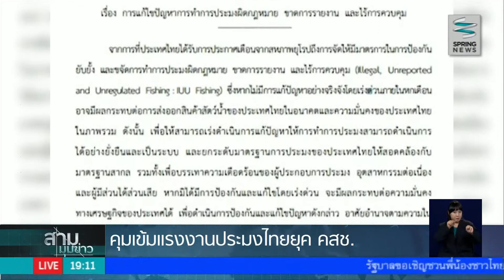คุมเข้มประมงไทยยุค คสช. - Springnews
ทางการไทยสั่งคุมเข้มแรงงานประมงต่างด้าว หลังพบมีการลักลอบเข้ามาทำงานอย่างผิดกฎหมาย รวมไปถึงการถูกเพ่งเล็งจากต่างชาติในเรื่องปัญหาการค้ามนุษย์ จนถูกสหภาพยุโรปให้ใบเหลืองเมื่อไม่กี่สัปดาห์ที่ผ่านมา ไปเกาะติดการปฏิบัติหน้าที่ของหน่วยงานที่เกี่ยวข้อง และสำรวจมาตรการแก้ปัญหาดังกล่าวได้จากรายงานพิเศษ